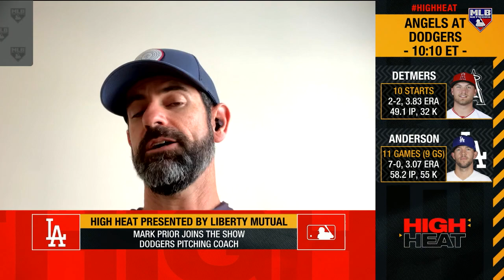Mark Prior on Dodgers pitching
Mark Prior discusses the importance of the Dodgers pitching staff and how the roster has lead to toward the top of the NL West on High Heat